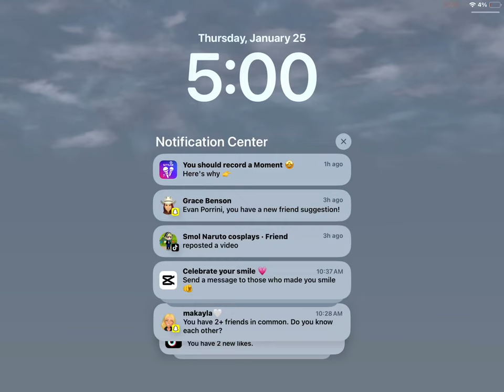January 25, 2024